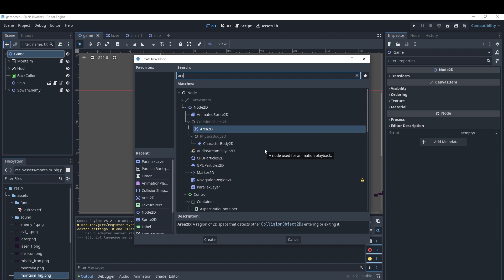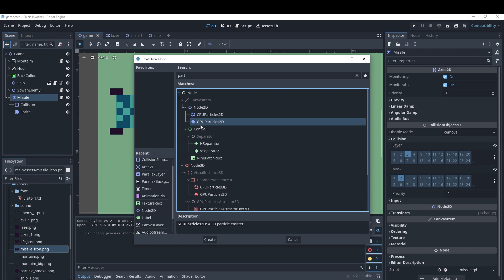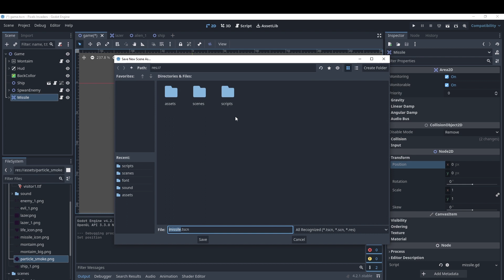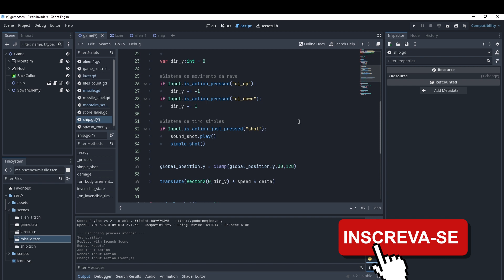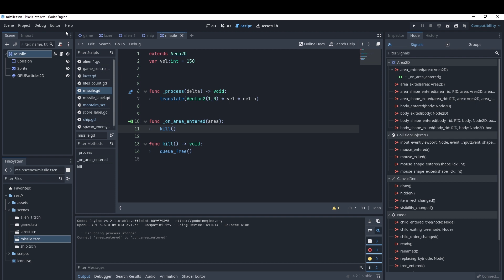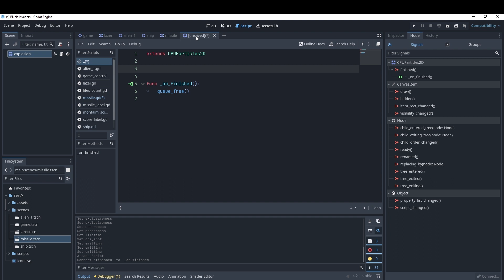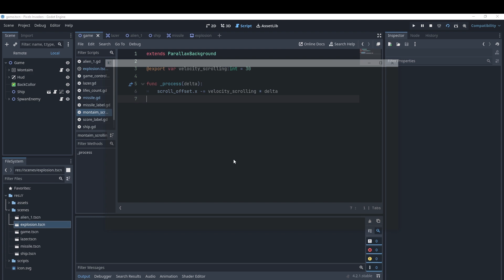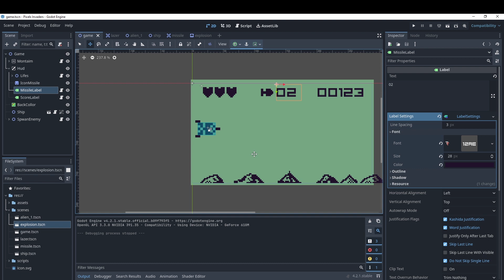Criando o Jogo Pixel Invaders Godot 4 - 13 Atirando Misseis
🎮 Salve Devs!!!

Décimo terceiro video da série sobre criação de games com a Godot 4, neste video iremos criar os misseis e aprender sobre particulas 2D.

Faceboock: oficinadegamescomedivaldoalves